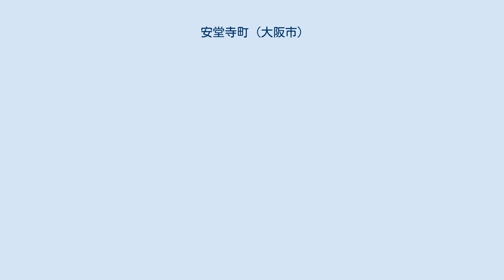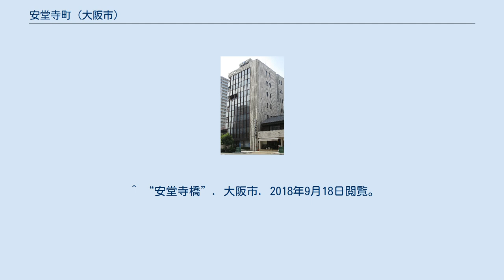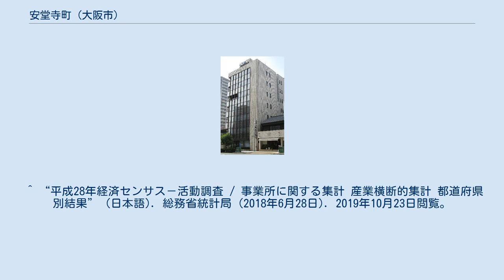安堂寺町 (大阪市)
日本 」 近畿地方 」 大阪府 」 大阪市 」 中央区 」 安堂寺町 安堂寺町（あんどうじまち）は、大阪府大阪市中央区の町名。
現行行政地名は安堂寺町一丁目及び安堂寺町二丁目。
 大阪市中央区の南部に位置する。
北は神崎町・十二軒町・谷町5丁目・龍造寺町、西は松屋町住吉・松屋町、東は上町筋を挟んで上町、南は長堀通を挟んで谷町6丁目及び上本町西1丁目にそれぞれ接する。
南北に細長い町域を持つ谷町を途中で分断する町でもある。
 明治から昭和にかけての文豪・直木三十五の出身地としても知られ、文学碑が建てられている。
 現行町名と旧町名で場所が異なる。
 『日本書紀』に記述されている安曇寺が転訛し、安堂寺と呼ばれるようになったとする説があるが、定かではない。
阿曇氏の拠点が上町台地側にあったとも推定される。
 2019年（平成31年）3月31日現在の世帯数と人口は以下の通りである。
 2016年（平成28年）現在の経済センサス調査による事業所数と従業員数は以下の通りである。
 ^ a b “安堂寺町の郵便番号”. 日本郵便. 2019年8月15日閲覧。
 ^ “安堂寺橋”. 大阪市. 2018年9月18日閲覧。